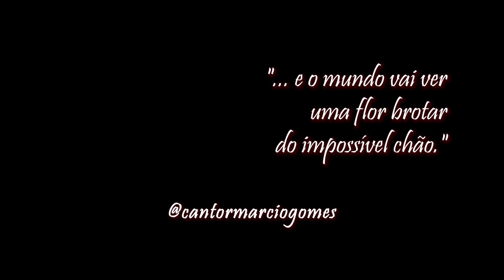unidospelavacina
Obrigado a todos os profissionais de saúde!
Vocês são nossa esperança!
O mundo voltará a sorrir...
Márcio Gomes.